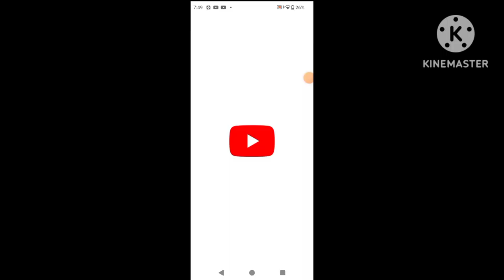Wonderland here in about an I'm sure you are in your house in your house in your house in